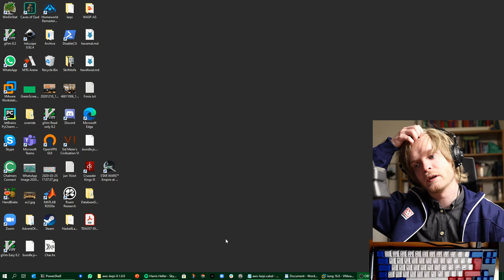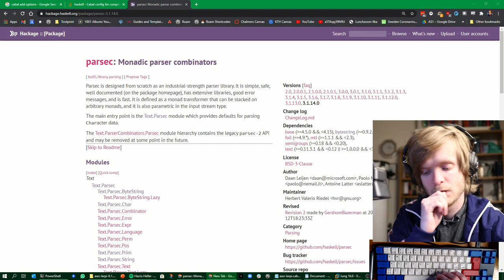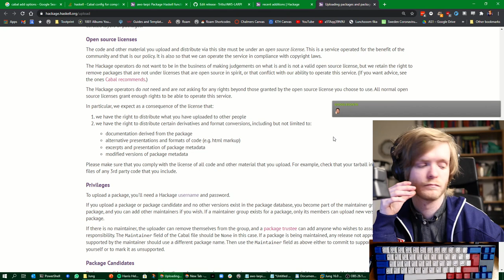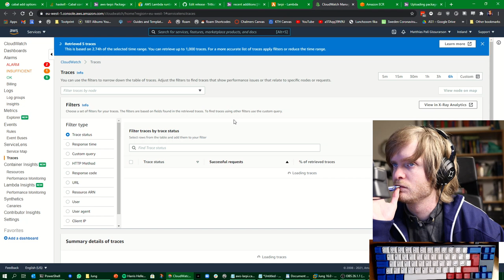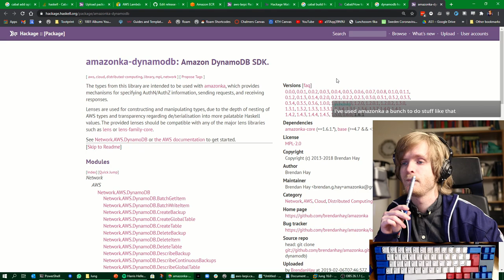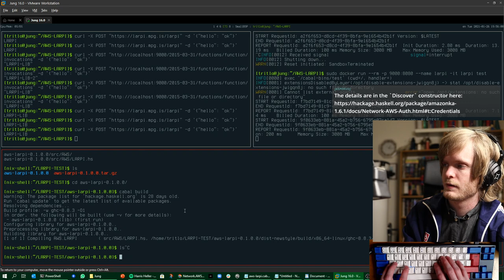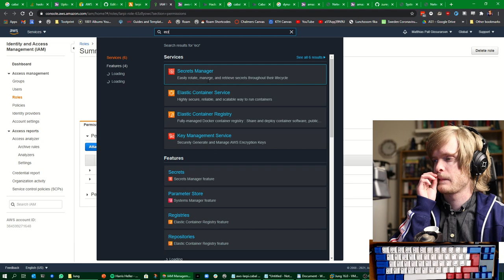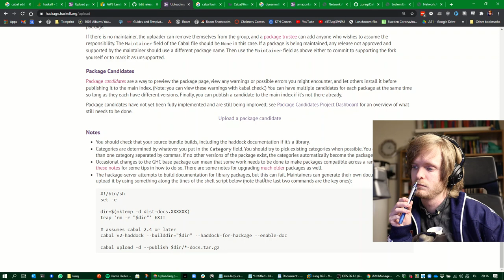Implementing AWS LARPI in Haskell - Part V - Discovery, Tracing Test and Release!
We did it! We tested the new features we'd added and learned a bit more about the environment it runs in... and we released the package! on mondays and tuesdays, 18:00 UTC!